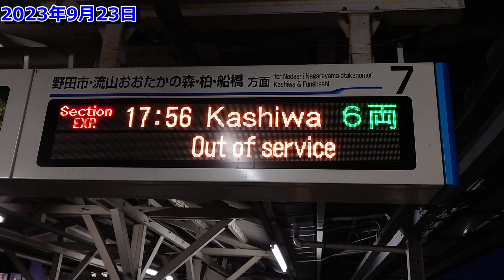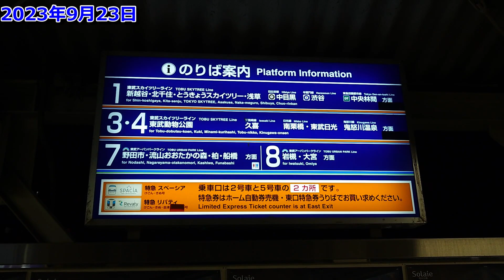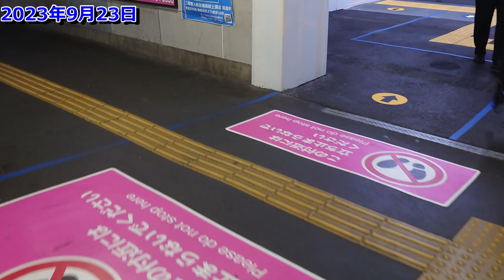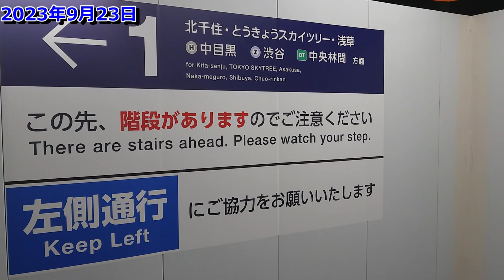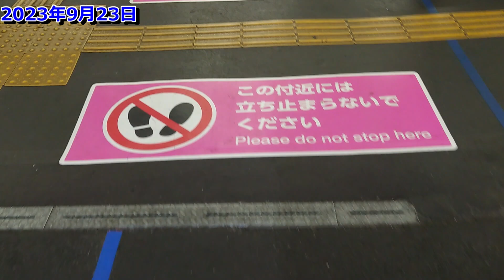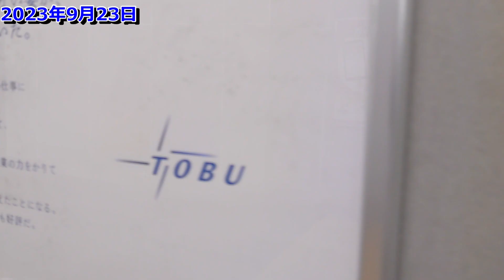【春日部駅高架化工事進捗】進展で逆バリアフリー?春日部駅通路通路ルート変更！【東武20230923】